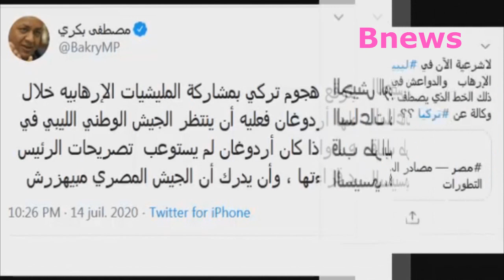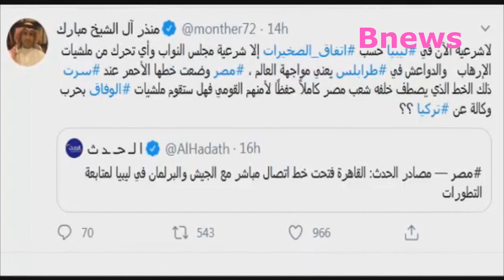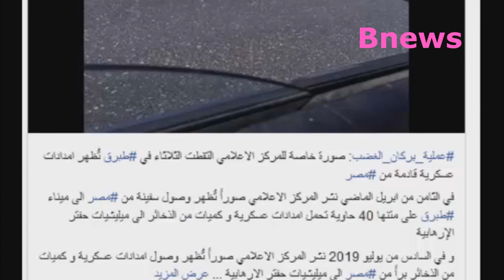بعد تصريحات السيسي بشأن ليبيا.. مصر تحذر اردوغان و تركيا من دخول سرت والجفرة